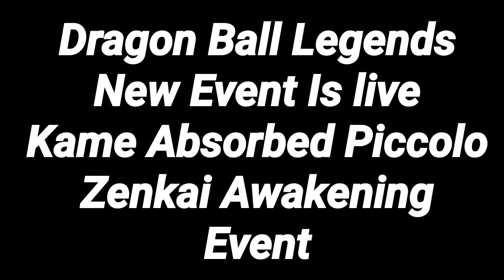Dragonball Legends New Piccolo Legends Road Event Goodbye Kami | DB LEGEND Piccolo Zenkai Event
Watch me play Dragon Ball Legends

Full Completion of Legends Road event battles by using only Piccolo Absorbed Kami character.

Noob Play

Primary phone for recording :

LAVA Z62

2 GB RAM

16 GB internal storage, expandable upto 256 GB

Secondary phone for editing:

Nokia 3

2 GB RAM and 16 GB internal storage